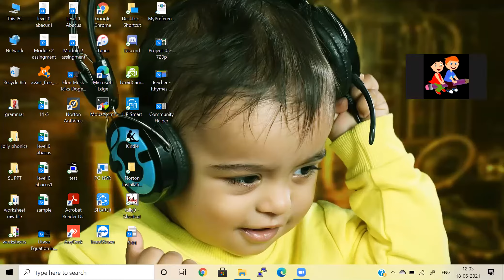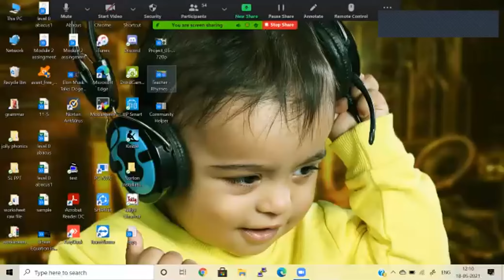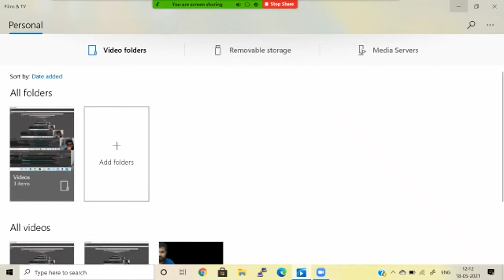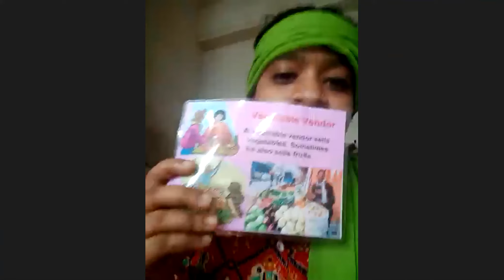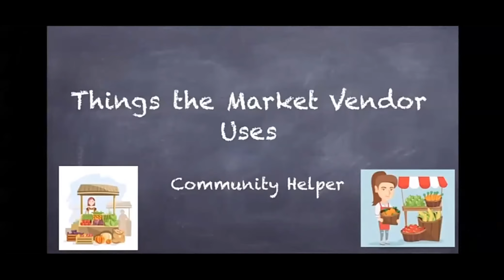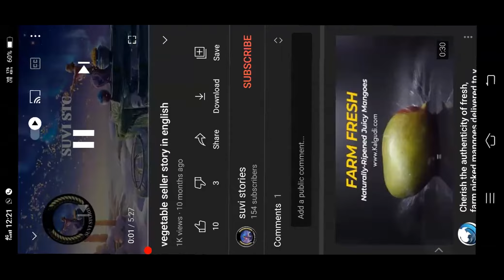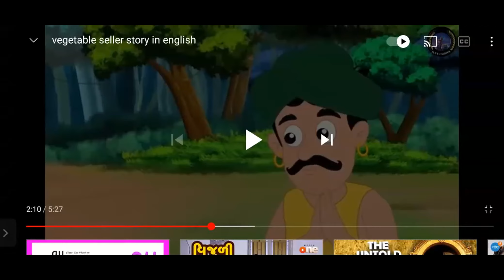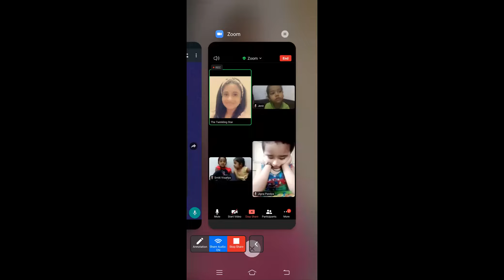Community Helpers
The Twinkling stars preschool
mulund, mumbai